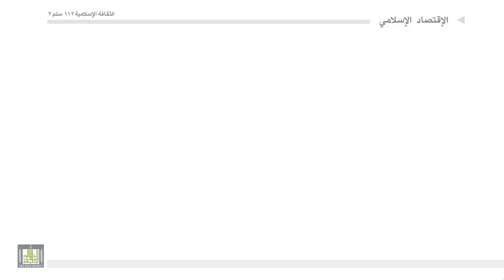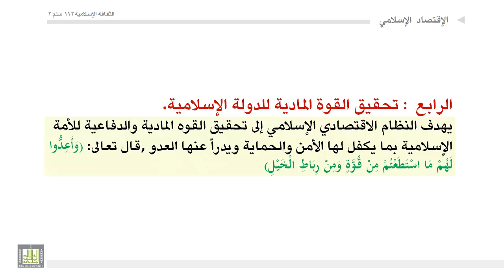الثقافة الإسلامية 112 - الوحدة 11 : أهداف الاقتصاد الإسلامي - 2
أهداف الاقتصاد الإسلامي - 2